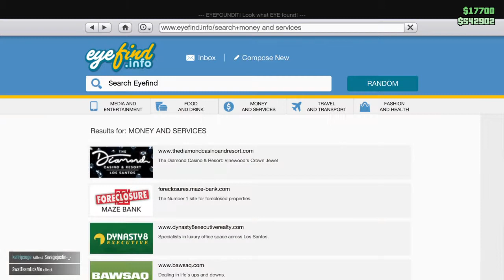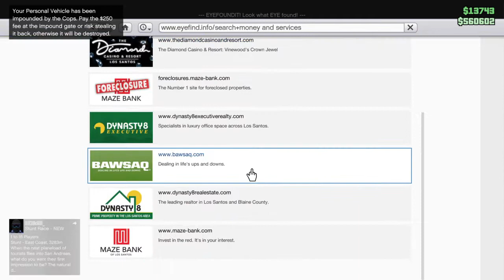Grand Theft Auto V stunt race near impossible